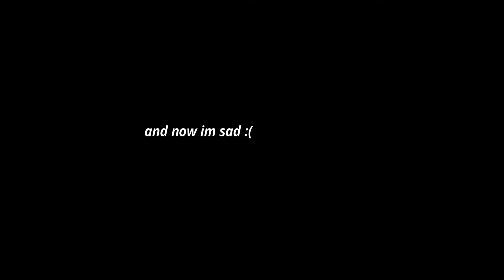I broke my phone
I broke my phone by throwing it at the ground
don't do this kids